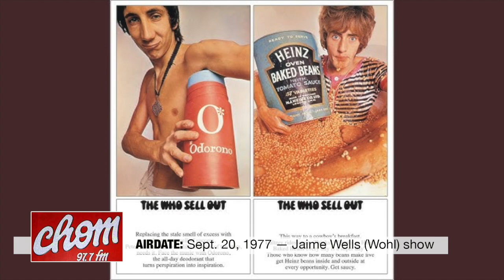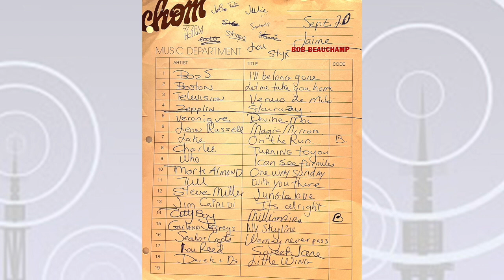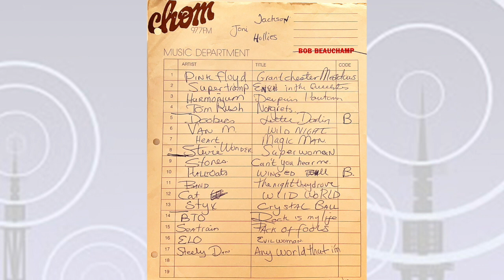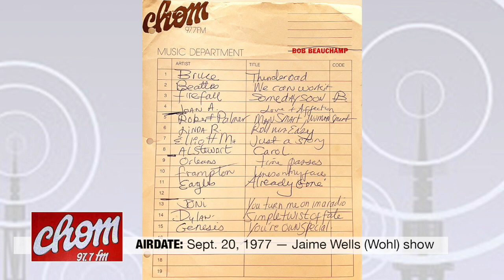Jaime Wohl broadcast, CHOM-FM 97.7 (Montreal) — September 20, 1977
Broadcaster Jaime Wohl's show (minus music) from midnight to 6 a.m. on CHOM-FM in Montreal. Complete hand-written playlist in the video. Show ends with Jaime talking with morning host Daniel Richler.

(Note: Jaime Wohl used the on-air name Jaime Wells at CHOM-FM.)